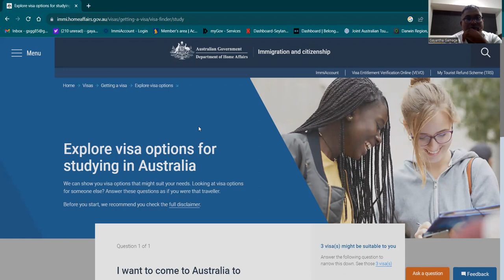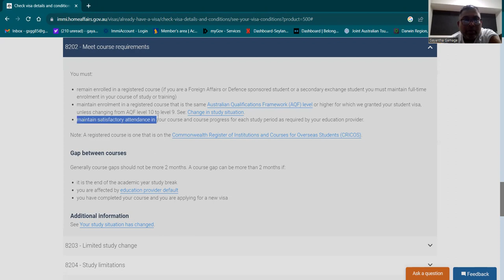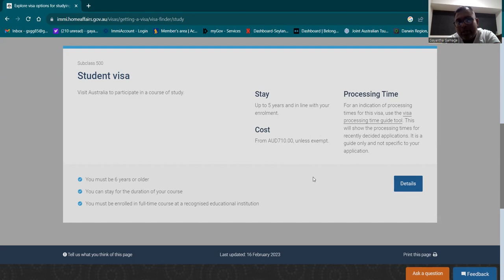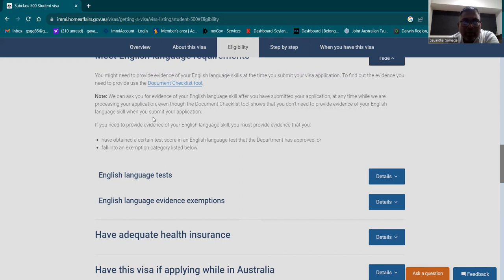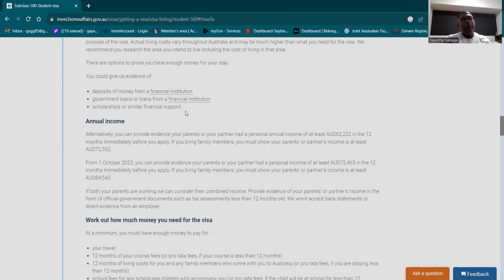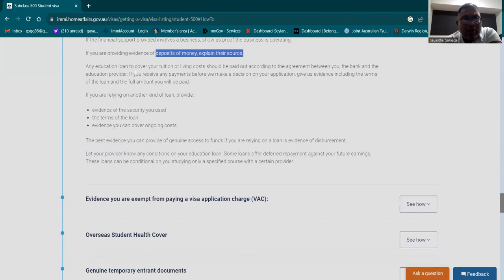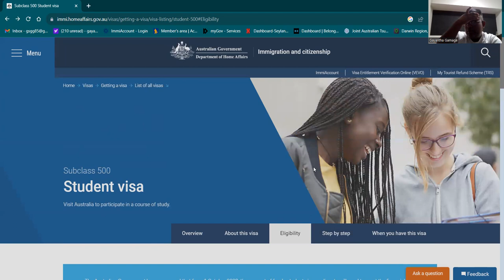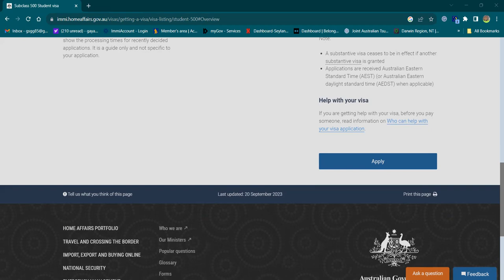තනිවම අයදුම් කරන්න. ඕස්ට්‍රේලියානු ශිෂ්‍ය වීසා 500 [සිංහල] 1 කොටස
ඔබට ඕස්ට්‍රේලියානු ශිෂ්‍ය වීසා 500 සඳහා අයදුම් කිරීමට අවශ්‍ය නම්, ඔබ ඒ සඳහා තනිවම අයදුම් කළ යුතුය. සිංහල භාෂාවෙන් වීසා සඳහා අයදුම් කළ යුතු ආකාරය පිළිබඳ උපදෙස් මාලාවේ පළමු කොටසයි මේ.